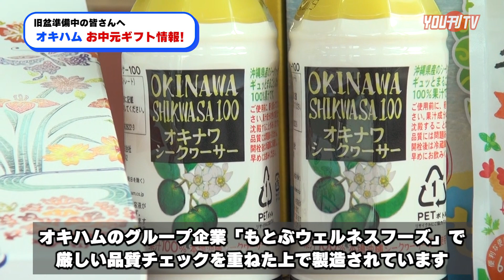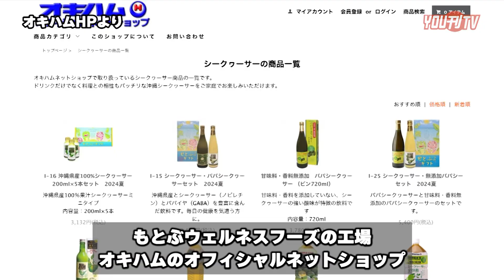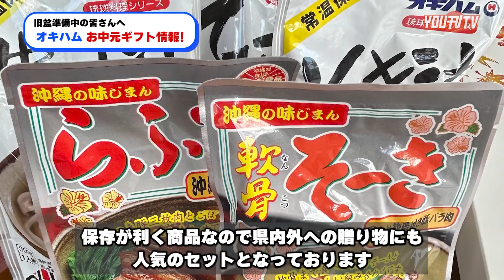2024年8月5日(月) 沖縄ハム総合食品株式会社 お中元ギフト＆リスナープレゼント 案内